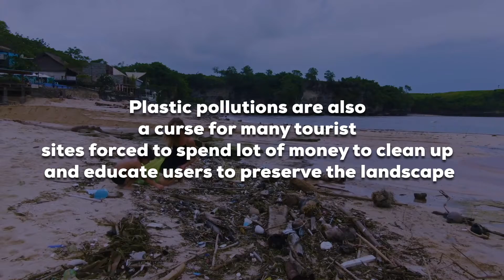ARBE ZERO DECHET PLASTIQUE EN